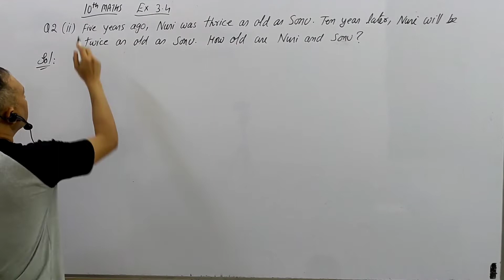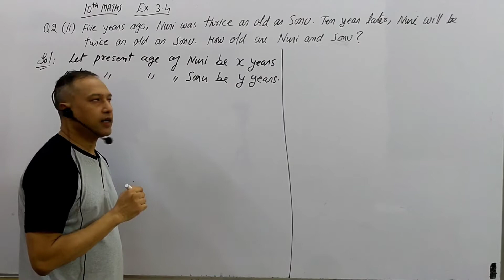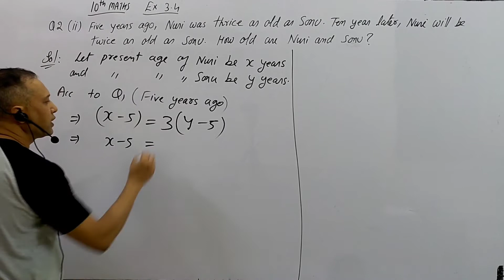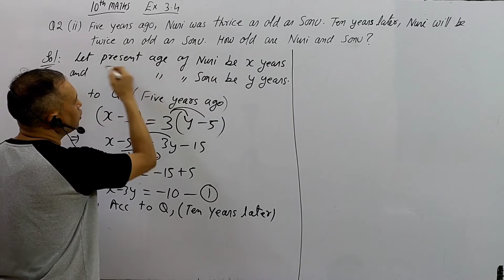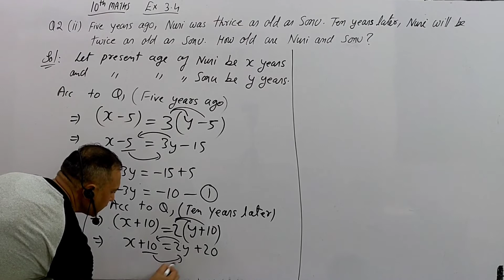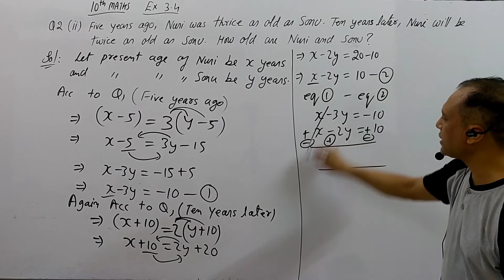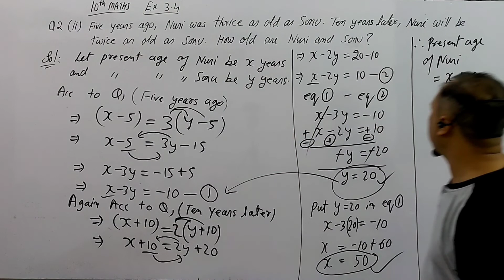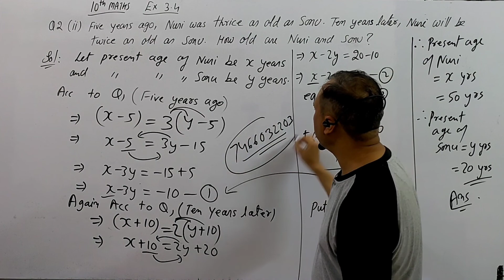10th Ex 3.4 Q 2 (ii) Five years ago, Nuri was thrice as old as Sonu. Ten years later, Nuri will be